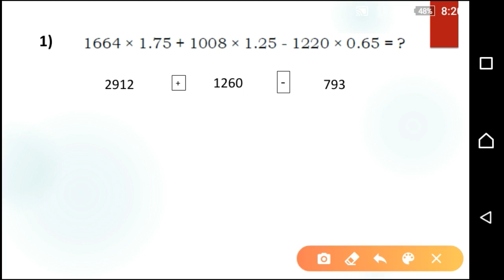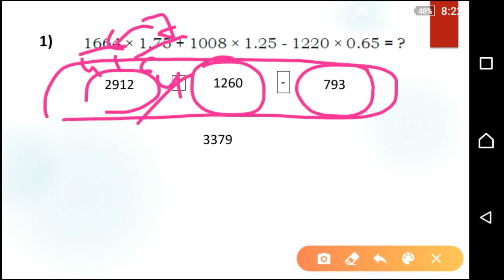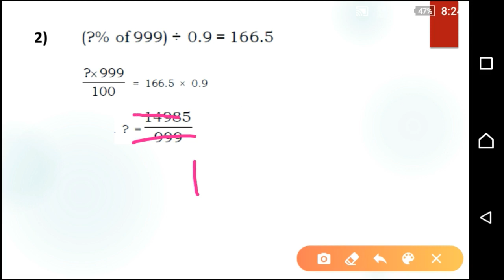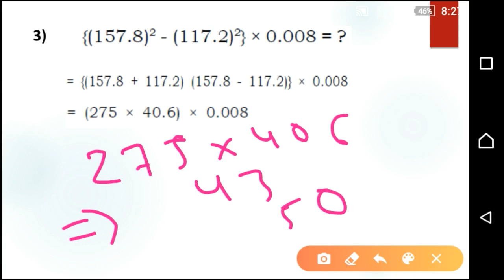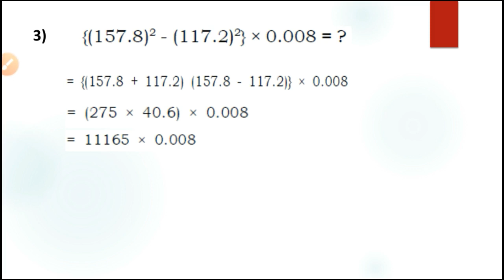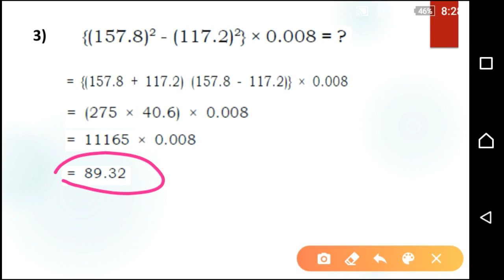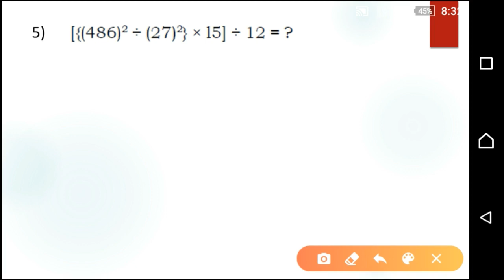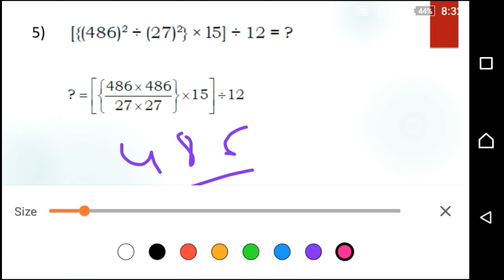SIMPLIFICATION SET - 5 | BANKING SPECIAL CLASSES IN KANNADA